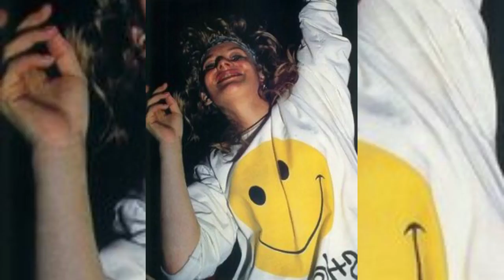DJ Acidvirus - Say No To Cocaine